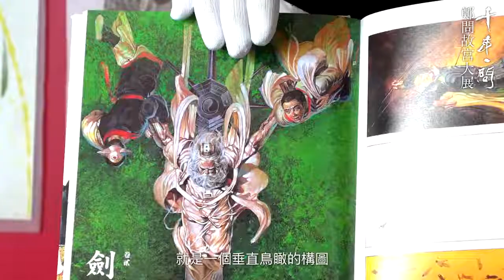鍾孟舜_鄭問故宮大展_鄭問故宮大展十大深入看點_第2篇_構圖